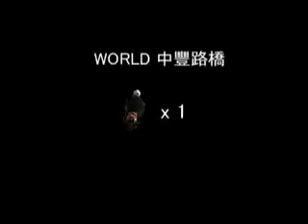Game over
Abbo bitte